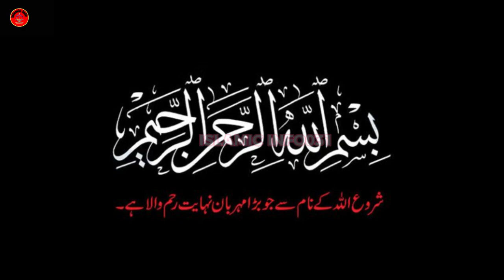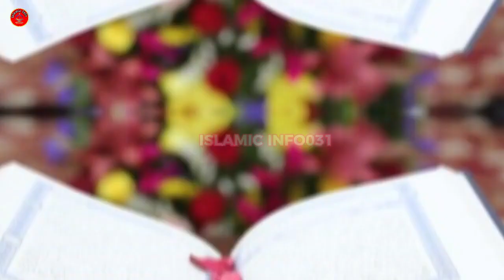Hindu Aurat Aur Surat Fatiha Ka Mojza|Surat Fatiha Ka Waqia